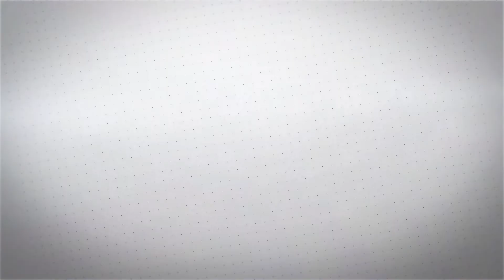Віталій Кличко відвідав Лейпциг з нагоди шістдесятиріччя побратимських зв'язків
Столиця України і німецький Лейпциг в ці дні відзначають шістдесятиріччя побратимських зв'язків. Крім економічній, туристичній та культурній співпраці Київ сегоня активно переймає у побратимів європейський досвід реформ місцевого самоврядування і децентралізації.